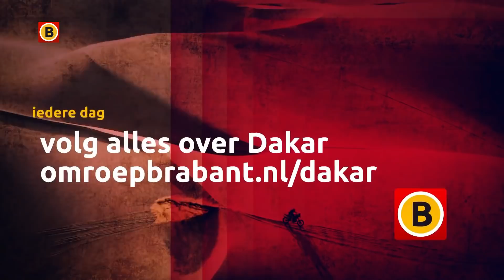Ton van Genugten voor zijn winnende race in de Dakar Rally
Ton van Genugten uit Eersel heeft de zevende etappe gewonnen in de Dakar Rally. Daarmee behaalt hij het eerste Nederlandse succes in de rally.